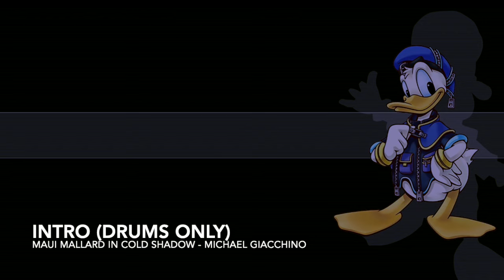Maui Mallard in Cold Shadow | Intro | Drums Cover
Drums cover of the intro track from the soundtrack by Michael Giacchino.

- DAW: Cubase 10
- Drum VST: Abbey Road Drums 60s
- Video editor: iMovie